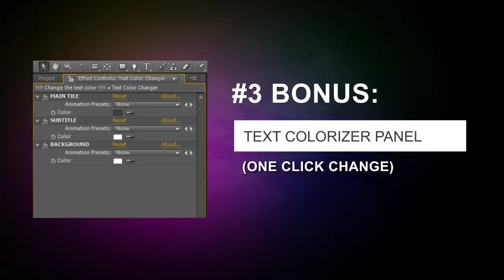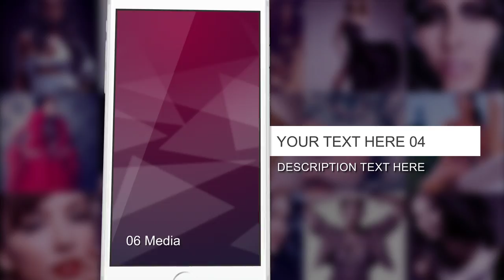iPhone 6 After Effects Template - Fantazo-design.com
You have a new App? Would you like to impress your visitors/customers with a new Stylish iPhone App Presentation Video? This template is focused on displaying YOUR app/service, and not on showing how slim & great the new iPhone looks. With this stylish video project you can target more customers. Customize it quickly and create your new commercial, demo or presentation in less than 5 minutes.